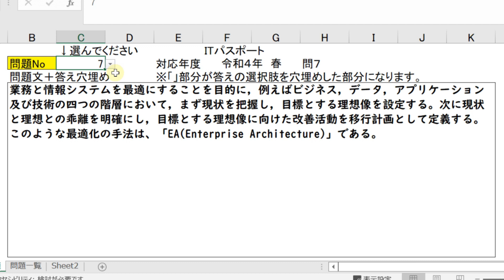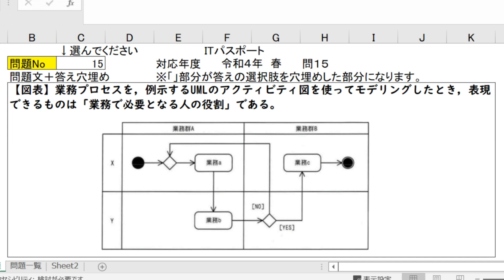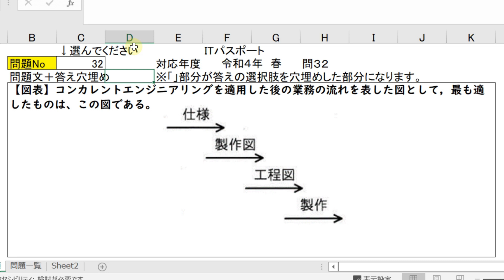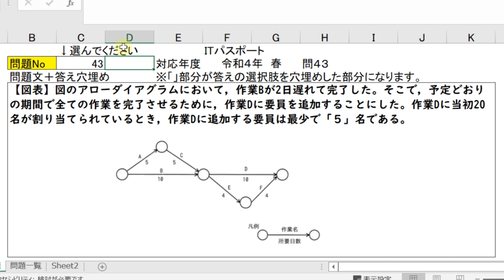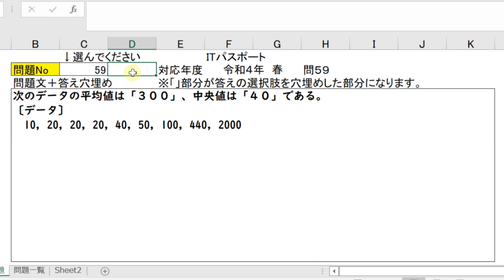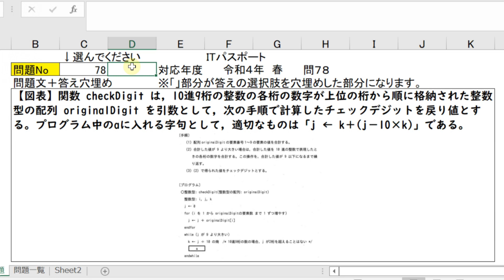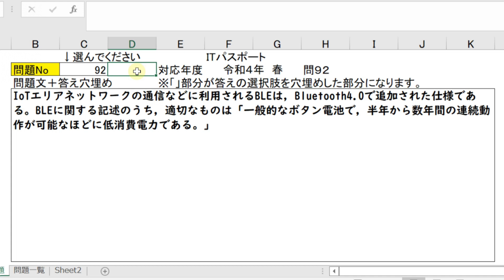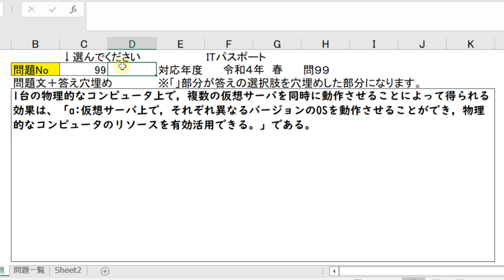ITパスポート「答え」だけ聞き流し すきま時間で超効率勉強法！【令和４年春 過去問】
ITパスポート試験は、同じ問題が非常に多く出題される傾向があるため、
直前対策としては、「答え」の選択肢だけを「見たことある」レベルで見るのが有効です。

問題ごとの詳細な解説は以下のサイトがおすすめです。
【ITパスポート試験ドットコム】

ーー
【IT用語動画辞典】